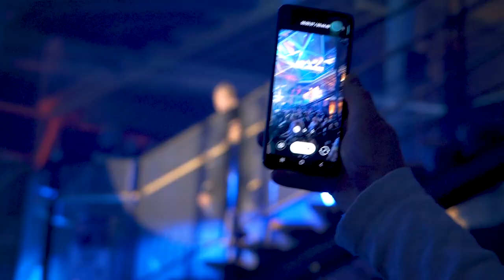Total Fight Night V - Highlights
Total Fight Night V - 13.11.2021 - Sibeliustalo, Lahti, Finland

Kuvaus ja editointi: Janne Nykänen